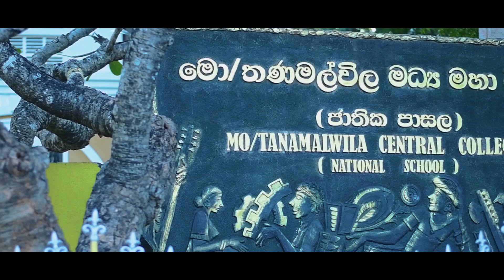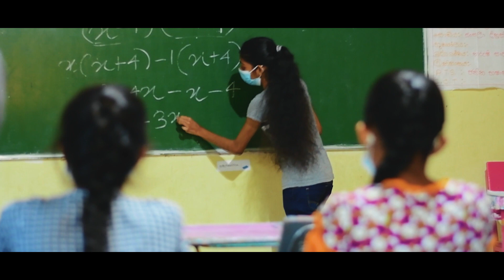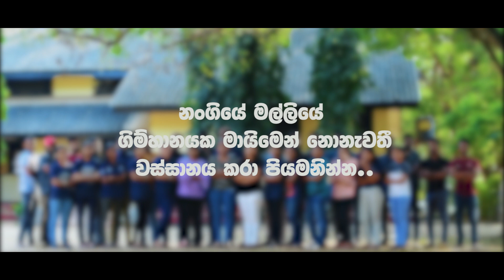ගිම්හානයක මායිම - මො/තණමල්විල ජාතික පාසල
වැලිකතරට දිය බිදක් සොයා යන ගමනේ
අධිෂ්ඨානයෙන් ලොව දකින්නට
වෙර දරන දරුවන්ට ගෙනෙන
අග්නියේ මහිම

Gimhanayaka Maima Educational Seminar Organized by Faculty of Applied Sciences South Eastern University of Sri Lanka.

SONG

               Name - Kurullange Thatu Sindoth
               Artists  - Indrachapa Liyanage
                               Nadeeka Jayawardane